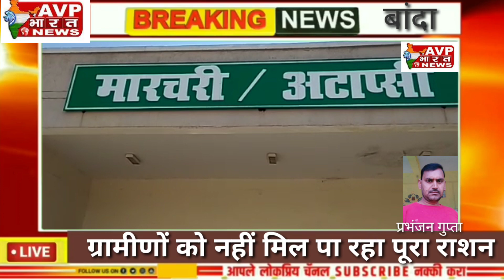अटारी दार बना हुआ कच्चा मकान गिरने से डेढ़ वर्ष के बच्चे की हुई मौत व माँ गंभीर रूप